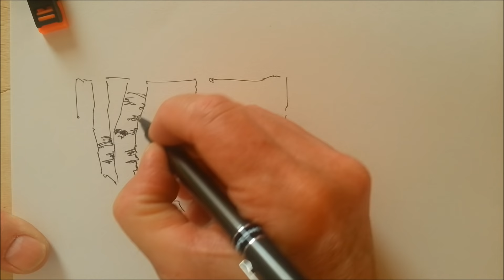Draw and paint Birch trees in watercolour by Peter Sheeler. Simple and quick using a Waterbrush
A demonstration by Peter Sheeler on how to draw and paint Birch trees in watercolour using ink pen and a waterbrush.

Uni-ball Deluxe Micro rollerball .05 pen. A ballpoint type pen with archival, waterproof, pigment ink.

Recorded at 2x regular speed.